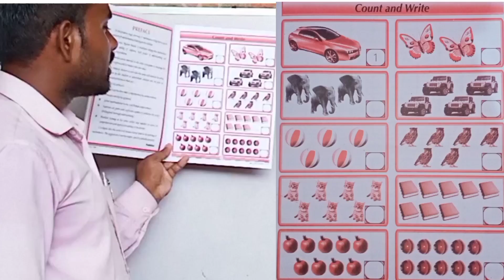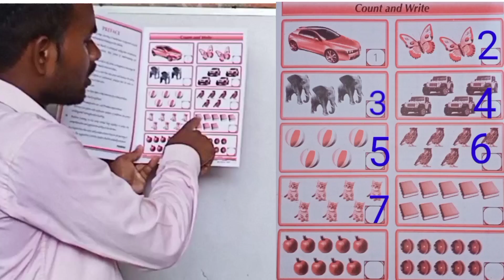MATHS // CLASS - L.K.G // SRPS Rohit Sir // For kids // By :- Rohit Sir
MATHS

 CLASS - L.K.G //

SRPS Rohit Sir /

For kids

Class - NC

Maths